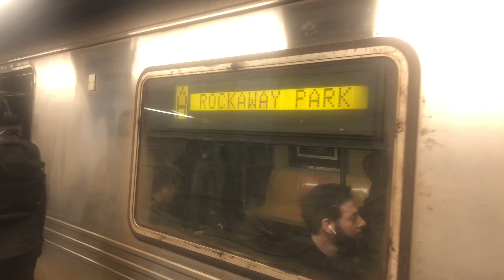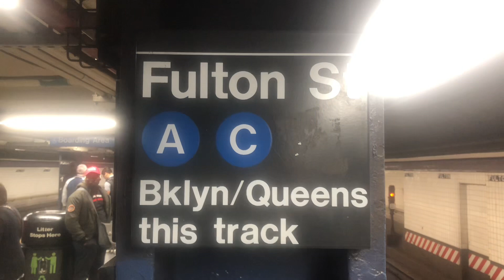Brooklyn bound R46 (A) train entering and leaving Fulton Street, in Manhattan.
Taken on May 13th, 2024.